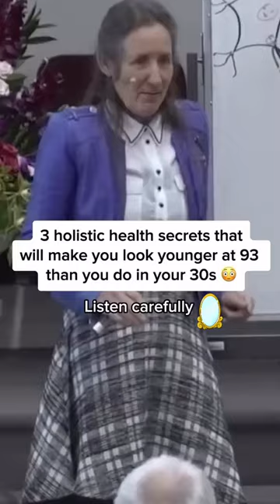3 Holistic Health Secret